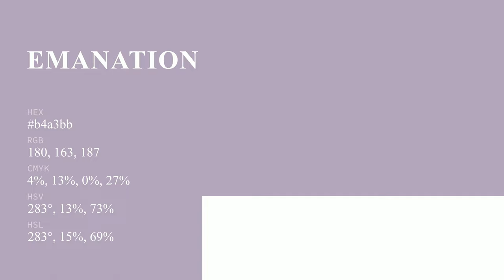Emanation color b4a3bb hex color - Violet color - Cool color b4a3bb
What color is Emanation ? b4a3bb hex color - Violet color - Cool color b4a3bb

Hex b4a3bb Color Code is also known as Emanation color.

Hex b4a3bb Color code in RGB color code model is created after adding 70.59% red color, 63.92% green color and 73.33% blue color.
Hex b4a3bb Color code in CMYK color (process color) code model is generated after subtraction of 3% cyan, 12% magenta, 0% yellow and 26% black.